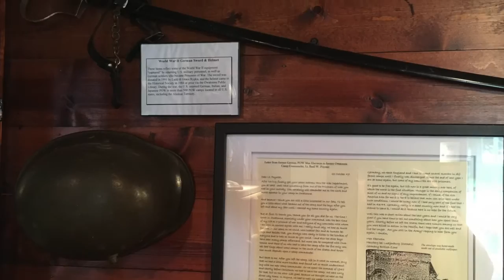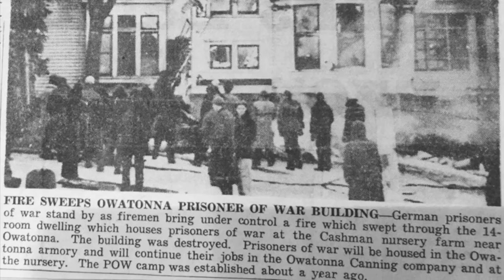German POW Camp: A Look Back, Steele County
Did you know Owatonna was home to a German P.O.W. camp during World War II? Jerry Ganfield shares some information about the camp, which was on land held by the Cashman family, and some information about the Steele County Historical Society’s display.